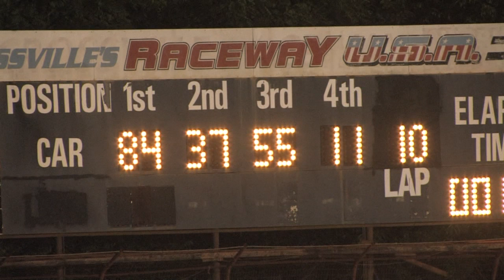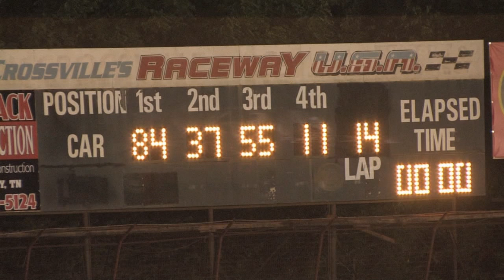Crossville Raceway | Street Stock Feature | Aug. 3 , 2013